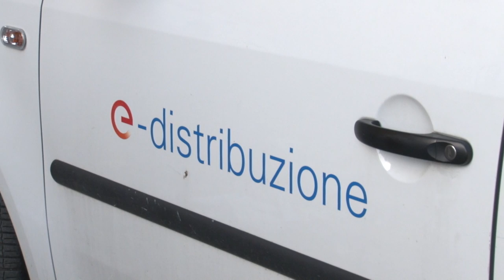Pescara. Operazione anti abusivismo al Ferro di Cavallo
Operazione anti abusivismo oggi a Pescara al Ferro di Cavallo dove sono state sgomberate cinque abitazioni. Prosegue il pugno di ferro da parte dell'Amministrazione Comunale